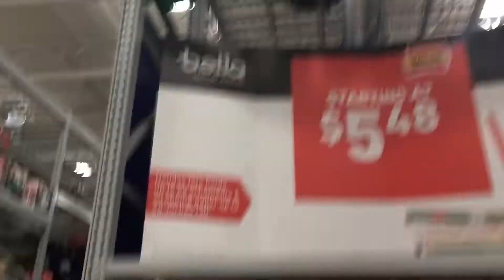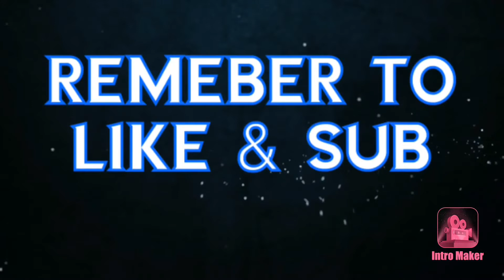Christmas decorations at Lowe's for 2019 (part 2)